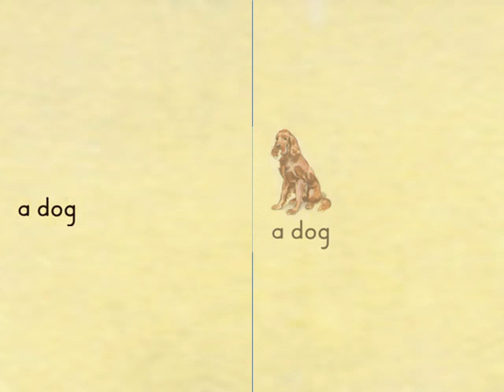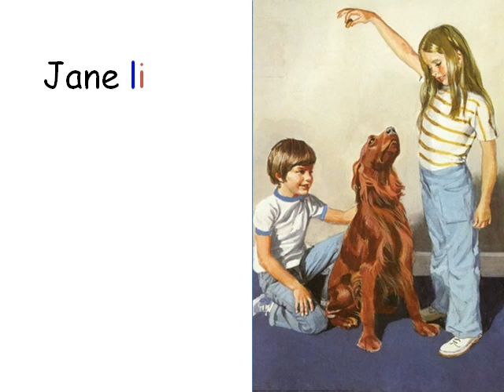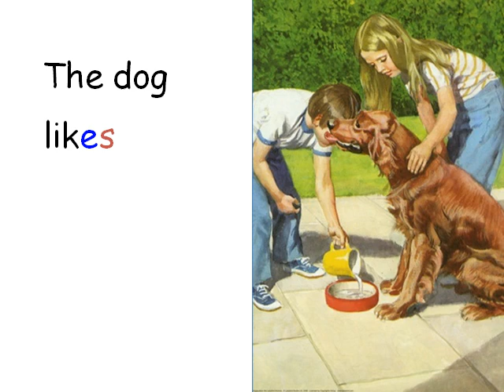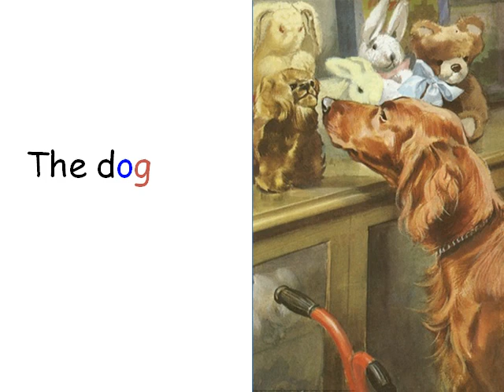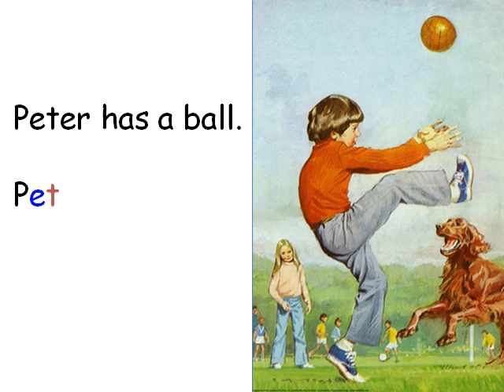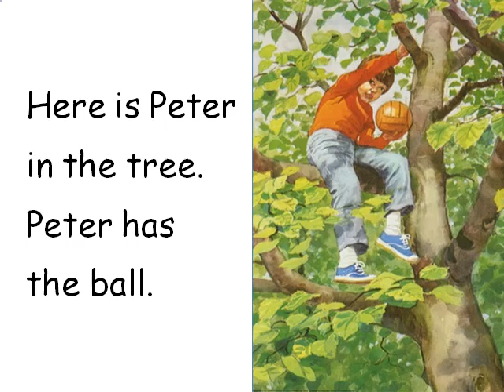Interactive Peter & Jane Book 1a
My husband made this interactive Peter & Jane book (1a) for our daughter who is autistic, in trying to teach her how to read. We find that she learns faster and a lot more through the computer rather than flipping pages of a book.
This is just our first try and we will add in 'voice' and upload that soon.